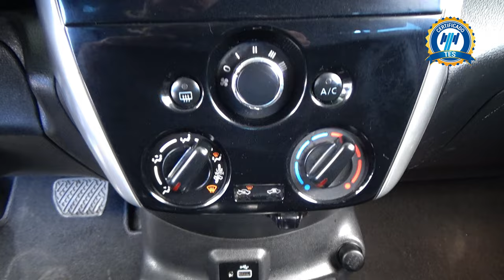Nissan / Versa / 2019 - 26195